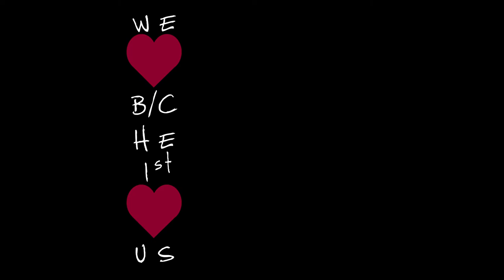ODYC 2018 Teaser | Owensboro Diocese Youth Conference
Are you ready for ODYC 2018?!